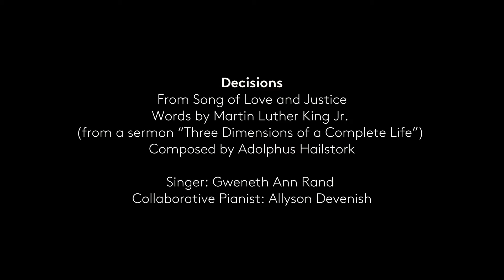Decisions ǀ English National Opera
This film forms part of a series to represent the unique experience of each and every individual. Simone Ibbett-Brown, who has curated the series, has selected a quote to provide context to each video:

If you are disgusted by what you see, and if you feel the fire coursing through your veins, then it's up to you. You don't have to be the leader of a global movement or a household name. It can be as small scale as chipping away at the warped power relations in your workplace. It can be passing on knowledge and skills to those who wouldn't access them otherwise. It can be creative. It can be informal. It can be your job. It doesn't matter what it is, as long as you're doing something.
― Reni Eddo-Lodge; Why I'm No Longer Talking to White People About Race

Words and music by Adolphus Hailstork
After Martin Luther King, Jr.
Performed by Allyson Devenish and Gweneth Ann Rand

Keep up to date with the latest from ENO:
About English National Opera:
ENO exists for everyone, creating new experiences with opera that inspires, nurtures creativity and makes a difference.

We take a fresh inspiring approach to opera to reflect the diversity of our culture and sing in English to deliver a deeper understanding by performers and audiences. We encourage creativity throughout the company and our commitment to the future of opera provides a platform to develop outstanding careers. We connect to audiences through inspiring, accessible, world-class opera and stimulating, creative participation programmes. We create partnerships with a range of visiting companies to  generate essential revenue and welcome new audiences to share the experience of our theatre.